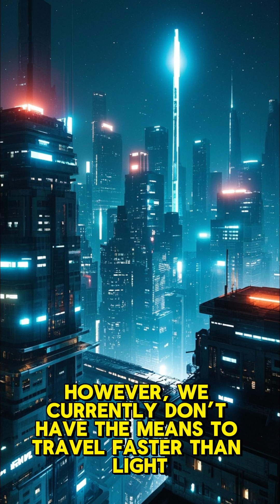what happens to time when You Travel Faster Than the Speed of Light?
Ever wondered what happens to time if we travel faster than the speed of light? 🚀 In this video, we explore the mind-blowing concept of time dilation and what could happen if we broke the ultimate speed barrier. ⏳ Could time reverse itself? What does this mean for time travel and the future of physics? 🔮 Dive into the theory behind faster-than-light travel and the paradoxes that could unfold.